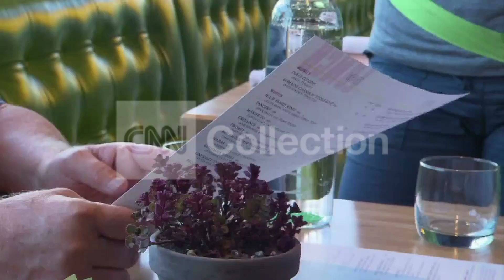HEALTHY EATING OUT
You can still eat healthy when you go out to eat.